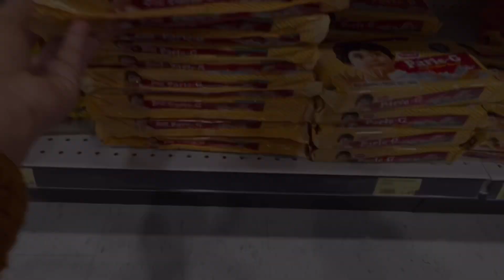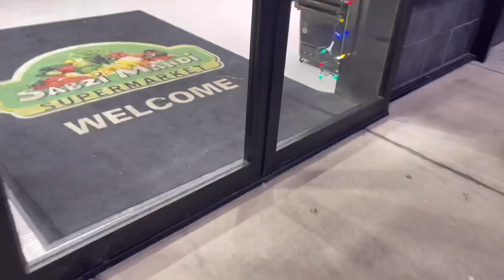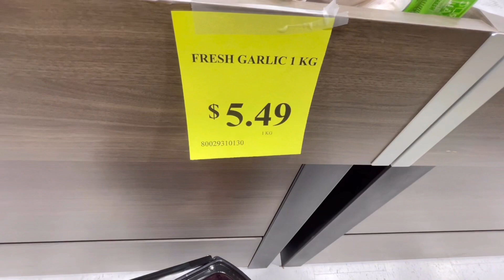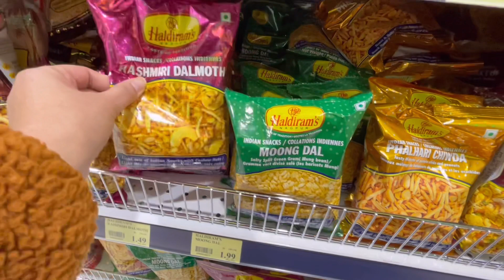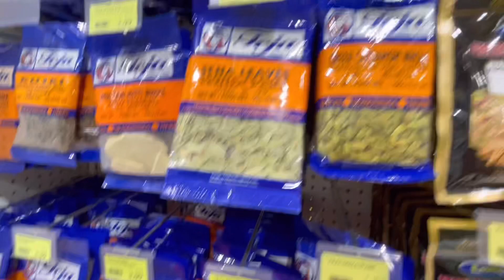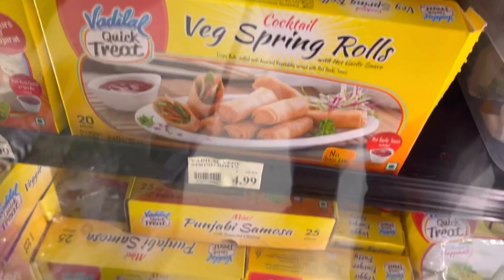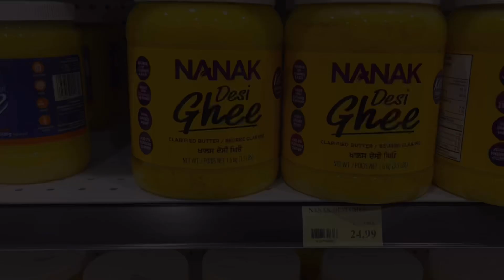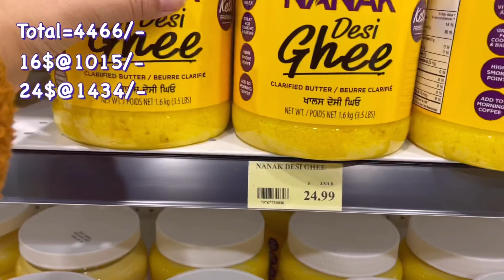🍅టొమాటోలు🧅ఉల్లిపాయల ధర🤑?ParleG Biscuit Packet|గోధుమ రవ్వ, కంది పప్పు Grocery Prices Rupees లో🇨🇦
Don't forget to hit like and notification button
I will be more active on Instagram so please stay in touch 😀